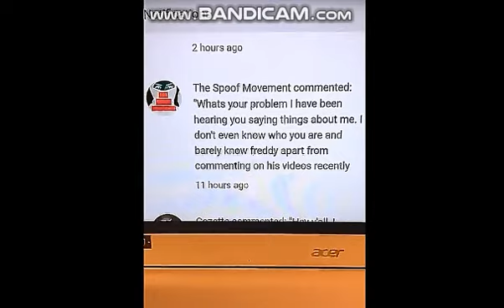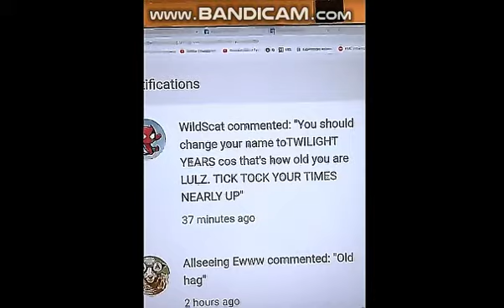Wynter Moon's Potty Talk and Fake Death Threat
Wynter Moon's Potty Talk and Fake Death Threat sends nursing homes scrabbling 4 depends !!
Is this a real death threat that gives validity 2 the trustworthiness of a mall cop ?
Or is this utter garbage clickbait which stinks like a bowel movement ?
Wynter Moon's bowel movement was spliced
4 entertainment value only !!
This is satire 2 show the manipulation of a mall cop in action !!
No bowel movements were harmed during the making of this video !!
Thumbs up 4 more bowel movements ?
Thumbs Down if u think Wynter Moon has a potty mouth ?
TY 4 play thumbs the game i can not lose..